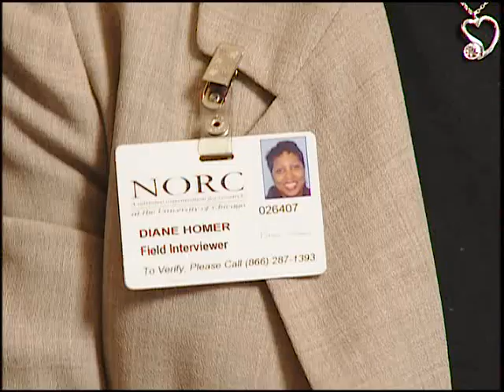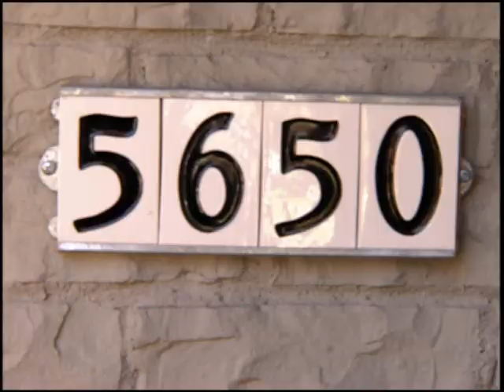NORC Diane F